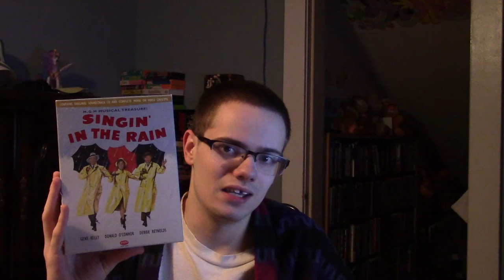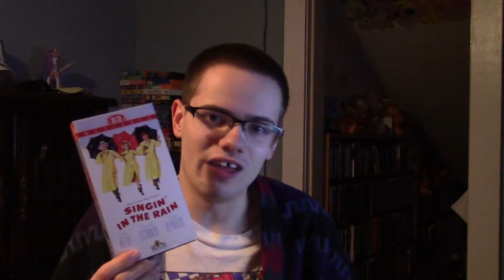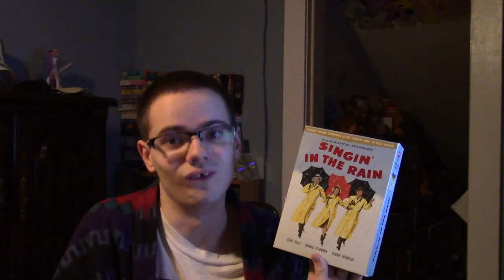Singin' in the Rain - Movie Fridays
Adore this one and it's one to honor the late Debbie Reynolds.